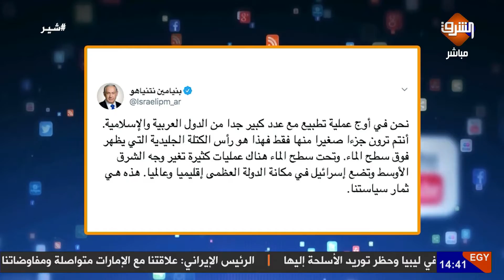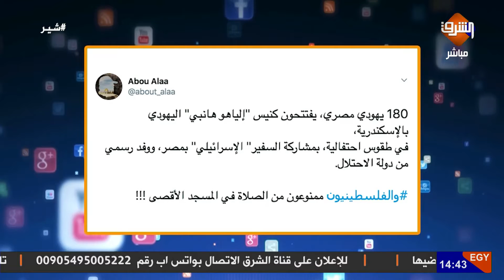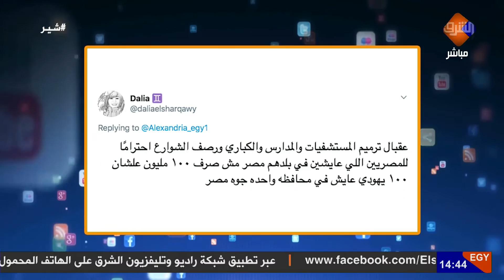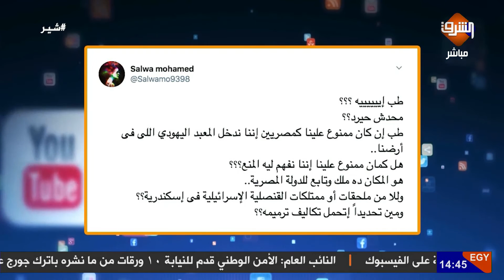وزارة الأثار تمنع المصريين من دخول المعبد اليهودي بعد افتتاحة ب 100مليون جنيه